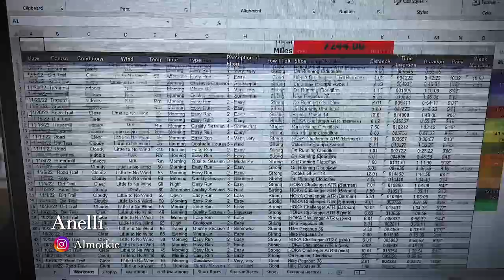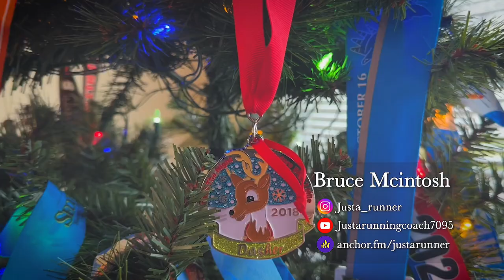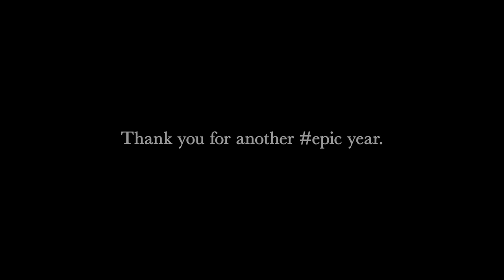A Serious RunningCommunity (2022 Year End Video)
Our second-annual year-end video featuring some seriousrunner ! Thank you for another year of support, sharing, liking, and helping the algorithm!

Featuring:

Noah Cutshall

Dara Pumphrey-Ruiz

Keren Hopkins

🛍: You can't put a price on epicness, so check out some serious merch

⚡️ And be sure to follow the Serious Runner!